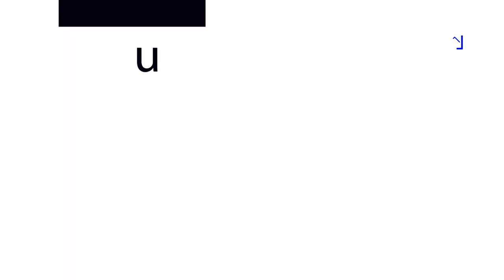Nnamdi Azikiwe lived behind us in Onitsha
Step into  a glimpse of the extraordinary life of Nnamdi Azikiwe, a revered figure in Nigerian history, through this snippet of a  captivating documentary video. Discover the inspiring journey of Azikiwe, the visionary leader and instrumental figure in Nigeria's struggle for independence. Explore his significant contributions, political achievements, and enduring impact on Nigerian society, as we delve deep into the rich tapestry of his life and legacy. Join us on this immersive exploration of Nnamdi Azikiwe's remarkable story, as we shed light on his indelible mark in shaping Nigeria's history.

Interview about Dr. Nnamdi Azikiwe before and After Nigerian Army Coup
HONOURING NNAMDI AZIKIWE'S LEGACIES